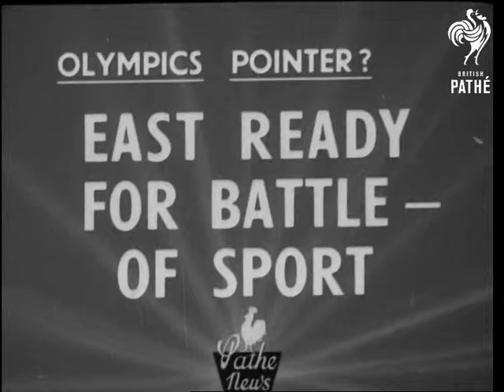East Ready For Battle - Of Sport (1950)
Full title reads: "Olympics Pointer? East Ready For Battle - Of Sport".

Poland. The Polish team make strong scientific preparations for the 1952 Olympics.

CU Legs running on roller strip pan up to man running wearing oxygen mask. SV Front view man running on rollers wearing oxygen mask. CU Doctor watching instruments. CU Instrument. CU Feet running on roller. CU Athlete wearing oxygen mask. GV Elevated lecturer instructing class on gymnastics. LV Students listening to lecturer. CU Two male students. SV Lecturer. CU Man and women students. GV Pupils studying in anatomy class. SV Instructor and pupils around replica of human body. He hands heart to girl. SV Woman instructor demonstrating to students movements of leg joints. SV Man lying on bed with tube in mouth. Doctors noting reaction of instruments. CU Instrument. MV Girl lying in hoop is rocked by medical assistant. SV Girl lying in hoop upside down and wearing mask. CU Doctor looking at metronome and other instruments. LV Athletes running out of college. LV Girls doing gymnastics in college ground. MV Girls in ju-jitsu class rush across mat at each other. SV One girl throws other. She gets up and attacks other girl. Both roll over on the ground. LV Teacher instructing boys on discus throwing. SV Instructor throwing discus. LV Instructor showing girls how to start running. MV Pan line of girls start running. GV Line of men hurling javelins into ground. MV Back view boys in gymnasium rise and walk towards wall bars. SV Boys doing handstand against wall bars. MV Athlete jumping over horse. MV Towards and pan athlete jumping over horse. SV  Audience. GV Athlete by mat, doing handstand supported by two other men. They roll forward. MV Gymnast performing on horizontal bar. GV Audience applauding. MV Pawel Gaca, male champion gymnast of Poland, performing on parallel bars. SV Pawel Gaca performing. CU Pawel Gaca lands on mat.

(F.G.) (Orig. G.)

 FILM ID:1446.06